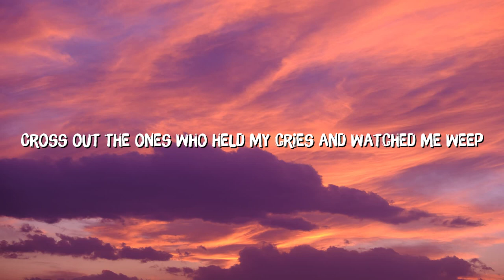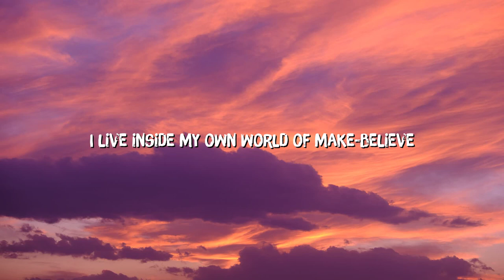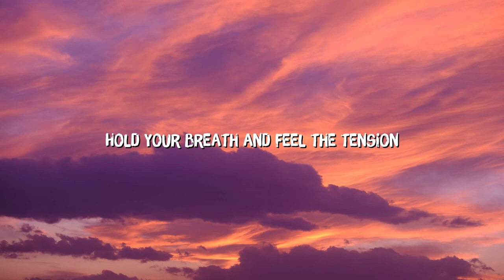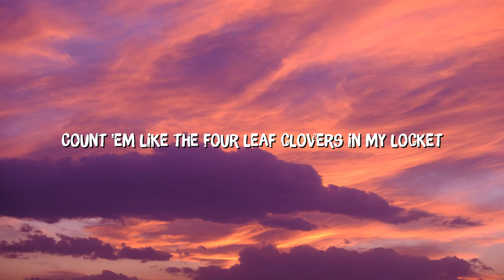Sub Urban - Cradles (Lyrics)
[Chorus]
Hush
Shh

[Chorus]
Hush
Shh

[Verse 3]
Hush